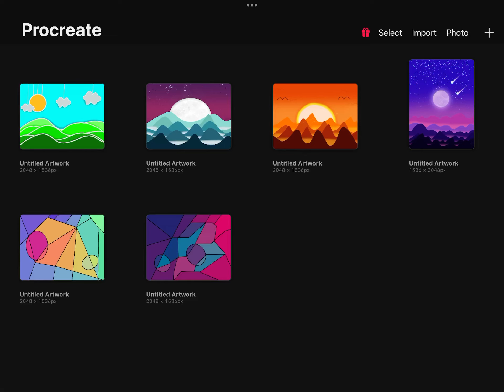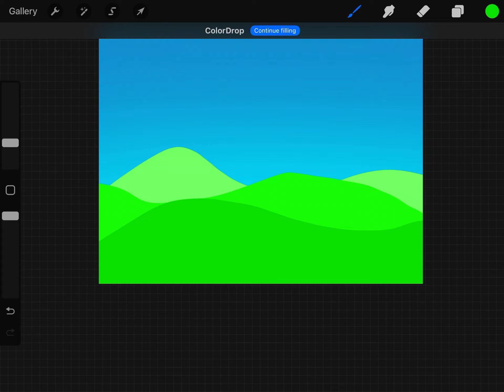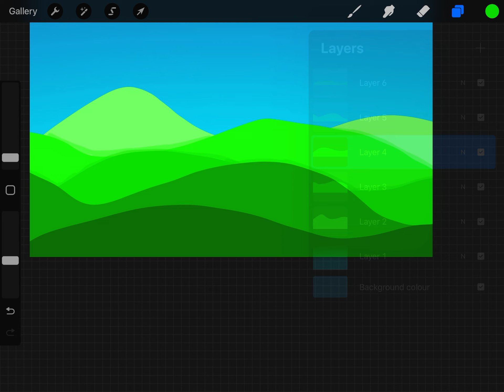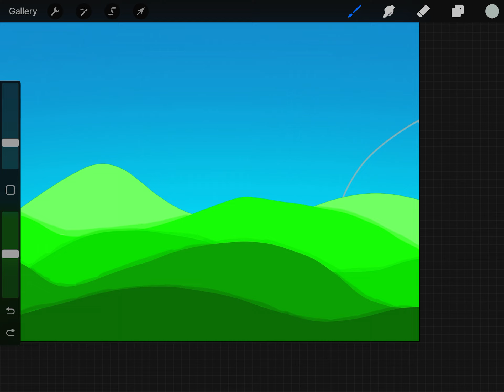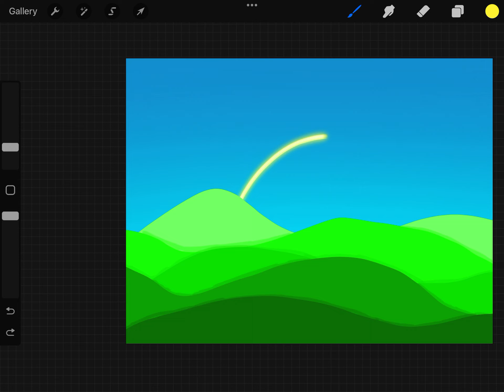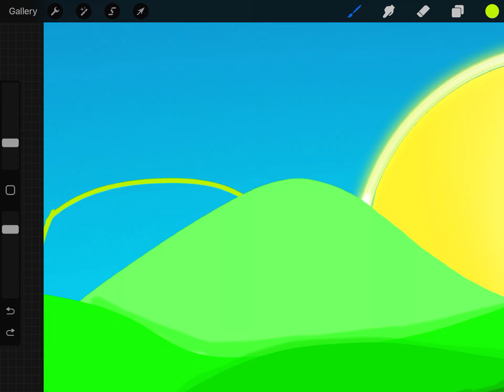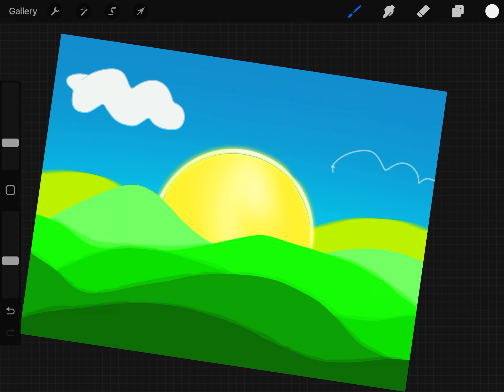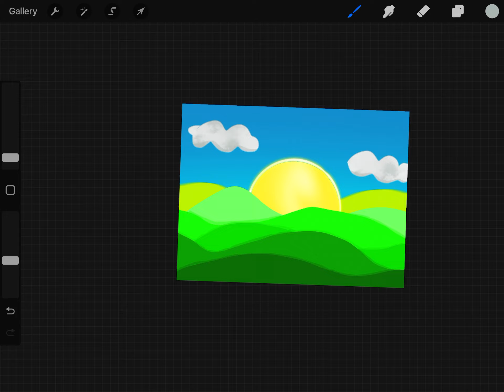How to draw this EASY grass field in ProCreate! (No Commentary)